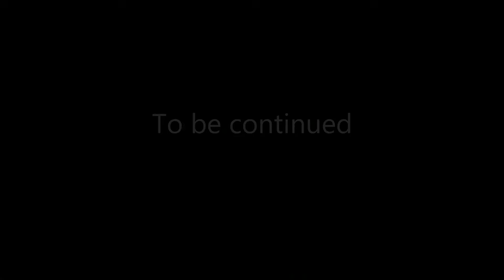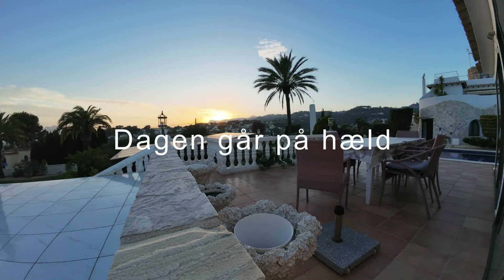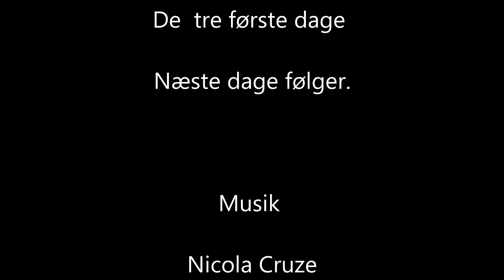Calpe 2024 November 1